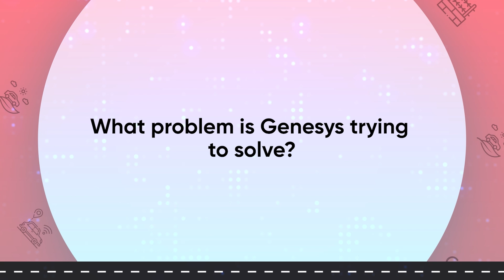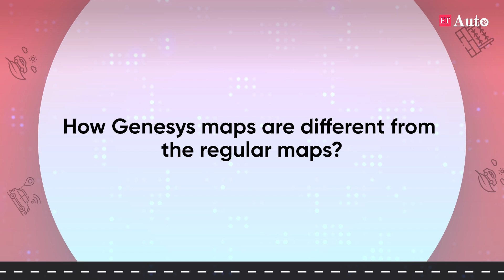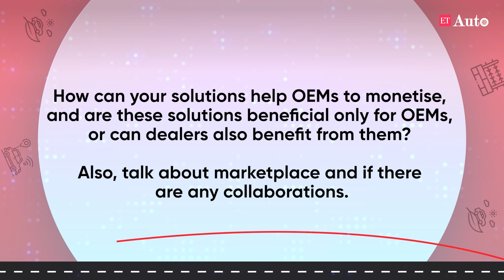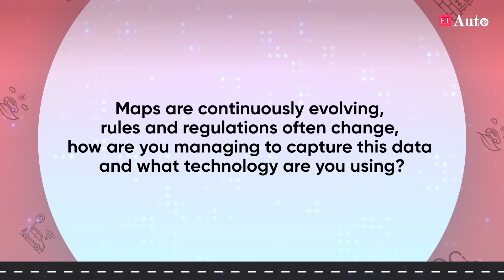How Genesys is using AI for advanced mapping solutions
Genesys, a leading provider of customer experience utilizes AI in several innovative ways to enhance its advanced mapping solutions. Sajid Malik, Chairman & Managing Director at Genesys International Corporation Ltd talks about usage of AI to aid the process of discovery rather than just search and navigate.